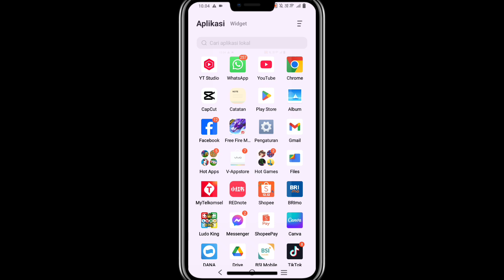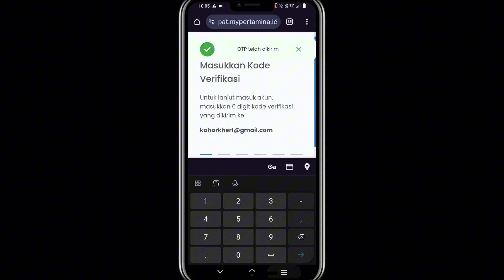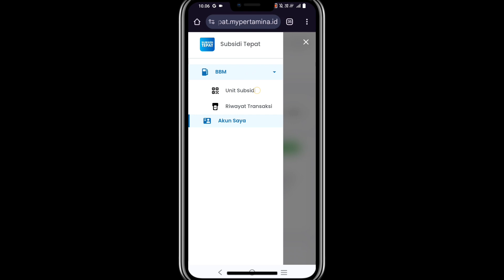Cara Melihat Kode QR Pertamina Terbaru Tanpa Aplikasi Mypertamina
Pada video ini kami bagikan cara melihat kode QR Pertamina Terbaru Tanpa Aplikasi Mypertamina buat pengguna yang sudah terdaftar.

Bagi yang kode QR hilang, bisa gunakan cara ini untuk melihat Kode QR Pertamina.